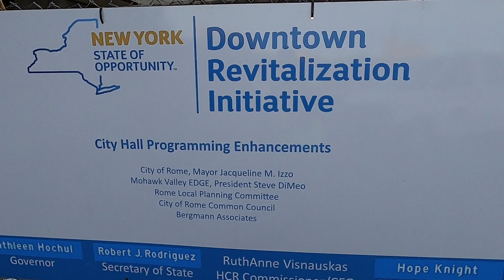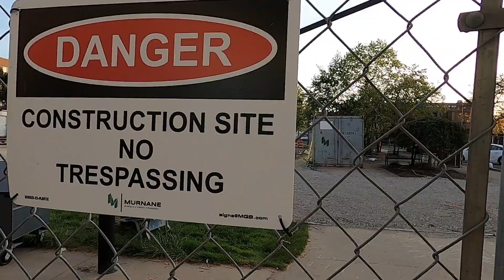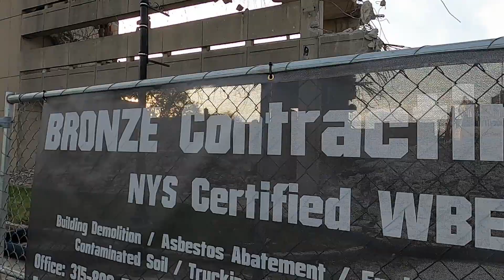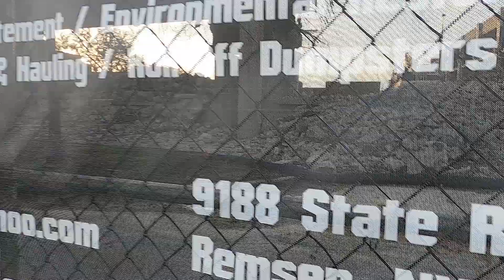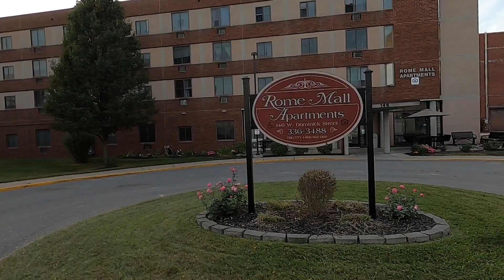Rome, New York Revitalization. Does it benefit...everyone?